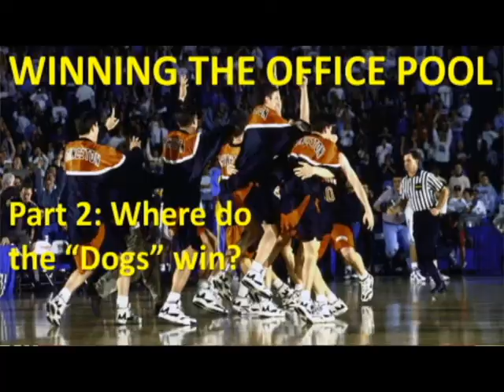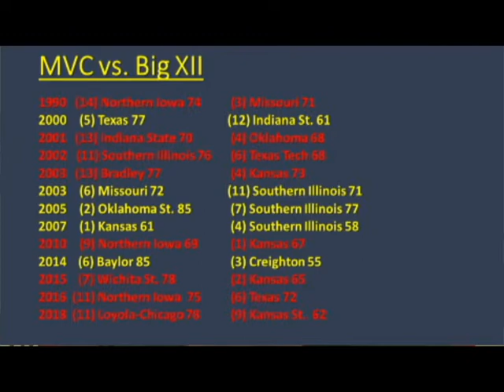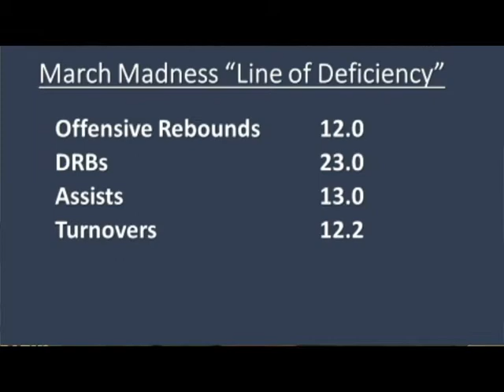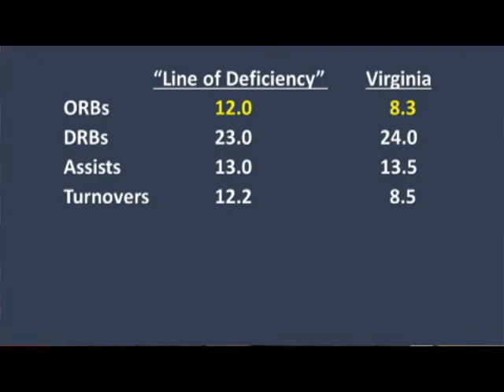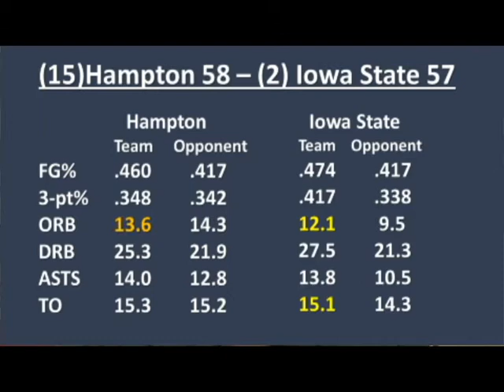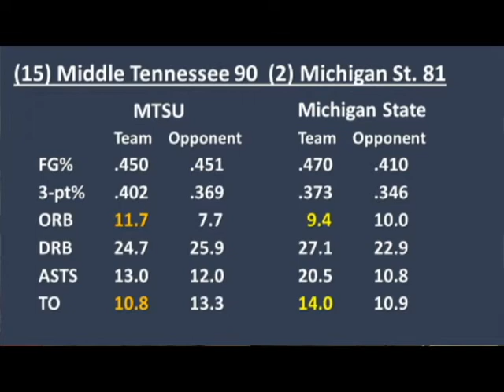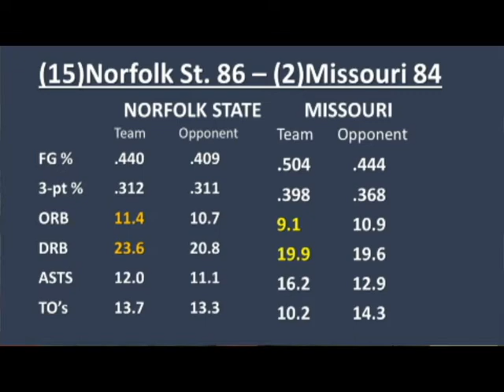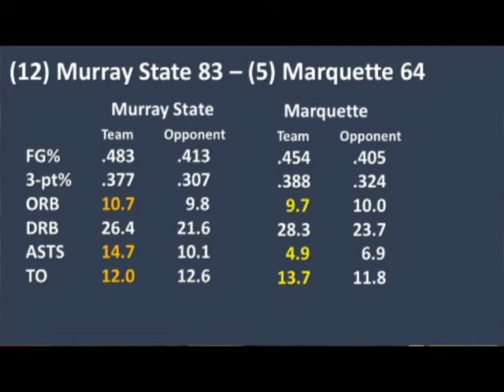Winning the Office Pool: Finding the Upsets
The fourth in a series helping you win you office pool.  History Tracher Gone Rogue gives you four stats to look find when seeking upsets in your bracket.